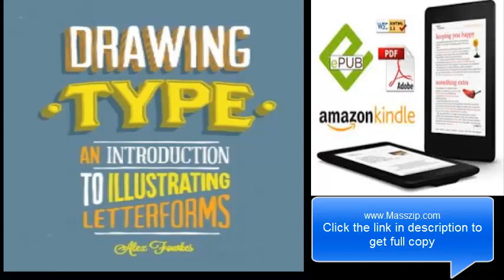Drawing Type An Introduction to Illustrating Letterforms PDF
Drawing Type: An Introduction to Illustrating Letterforms
by Alex Fowkes (Author)
Part inspiration and part workbook, these hand-drawn type of images will inspire and excite any designer to draw and explore type. Drawing Type features real-world projects and sketchbooks of well-known type designers, including interviews about their processes. Playful, hand-drawn type can easily be used in a range of disciplines within design and illustration such as packaging, editorial, posters, advertising, online graphics, and signage; the hand-made aesthetic is more prevalent now than ever.
Alex Fowkes will help you to create custom lettering and typographic layouts. Alex encourages you to start drawing all kinds of typography, including serifs, sans serifs, and scripts. He provides ample examples of typefaces to draw inspiration from so you can become confident enough to draw your own. Drawing Type is perfect for learning and developing your skills at home or in a classroom–an invaluable resource that you can refer to again and again!